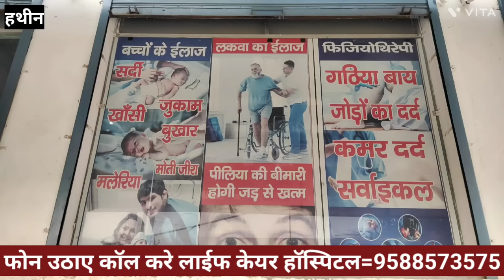सोना चांदी का खज़ाना बताते है यहां लोग मेवात क्षेत्र लफूरी में अपने आप जमीन धसी कुईया खुदी लोगों ने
सोना चांदी का खज़ाना बताते है यहां लोग मेवात क्षेत्र लफूरी में अपने आप जमीन धसी कुईया खुदी लोगों ने देखा